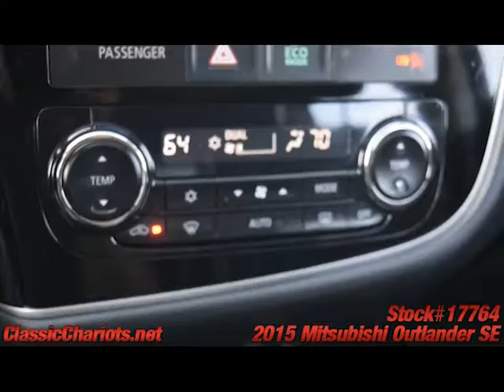Used 2015 Mitsubishi Outlander SE for Sale in San Diego - 17764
Third Row Seat (7 passenger) - Leather - BackUp Camera - Moonroof - Luggage Rack - RockFord Fosgate Premium Audio - Alloy Wheels - Keyless Ignition - Front Wheel Drive - TouchScreen Stereo - Bluetooth - Power Drivers Seat - Heated Front Seats - 1 Owner Clean CarFax Report - Remaining Factory Warranty - Serviced and ready to use and enjoy! Call today and set up a test drive! Family owned and operated since 1989, Classic Chariots offers affordable prices with several financing options available!